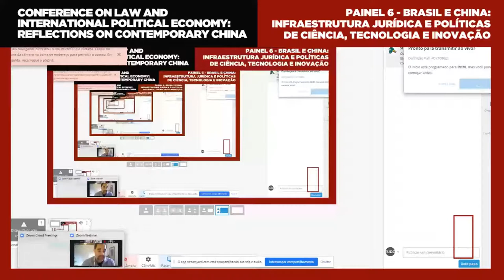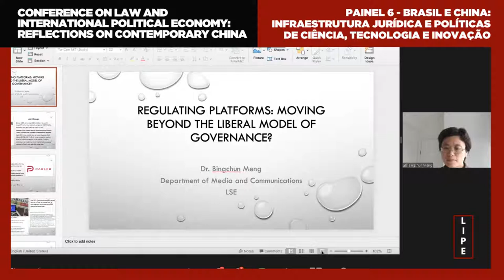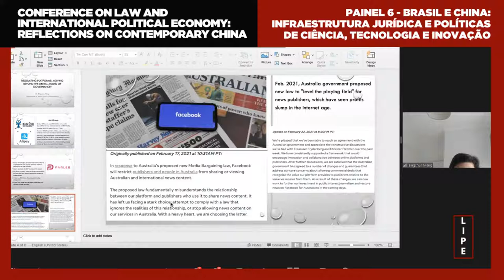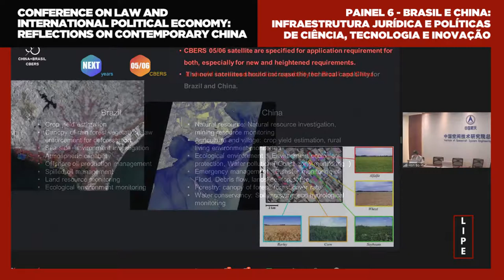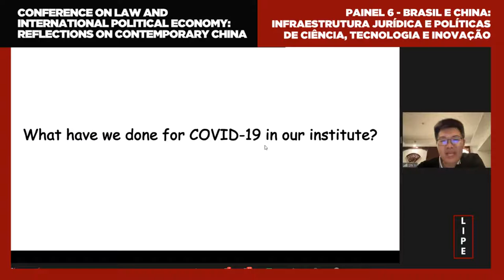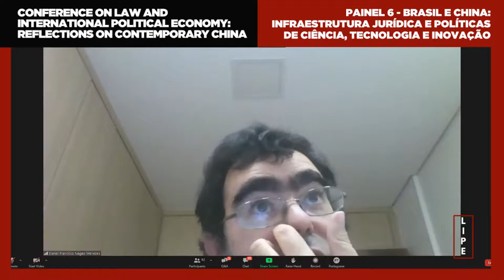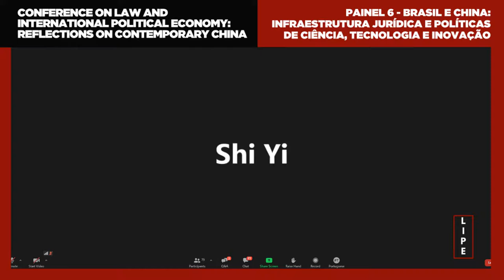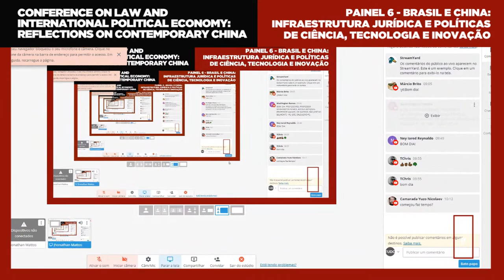Brasil e China: Infraestrutura Jurídica e Políticas de Ciência, Tecnologia e Inovação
PANELISTS
Celso Amorim is a former Brazillian minister of foreign affairs and defence who played an essential role in creating, for example, the BRICS,  the G20, and the CBERS.
Daniel Nagao is an expert in the legal framework for technological innovation and a professor at Mackenzie, the university which will host the Congress.
Meng BingChun (孟冰纯) is the programme director for the Global Media and Communications program of Fudan and LSE, where she is also an associate professor.
Han Bo (韩波) is chief-vice engineer on the China–Brazil Earth Resources Satellite program (CBERS), a decades-old collaboration in space science between Brazil and China.
Shi Yi (施一) is Deputy Director of Regulation of Pathogen Infection & Immune Recognition in the Institute of Microbiology of the Chinese Academy of Sciences